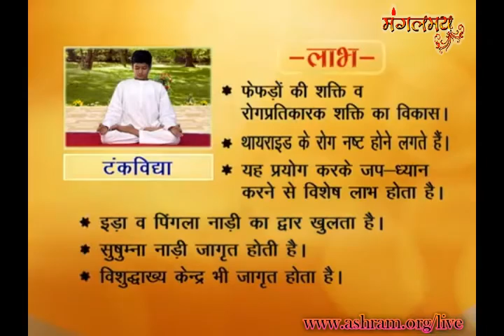टंक विद्या का प्रयोग एवं लाभ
योगिक क्रिया - टंक विद्या